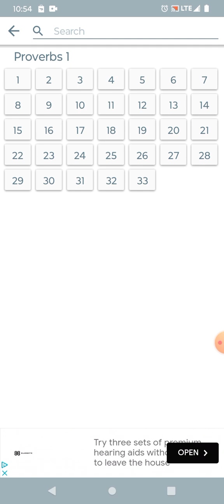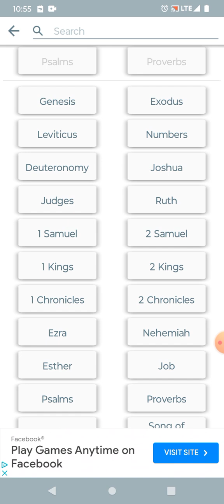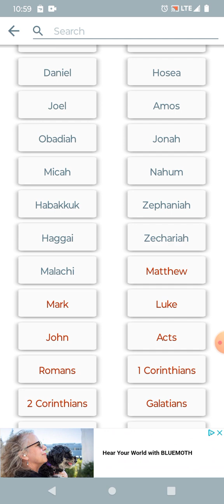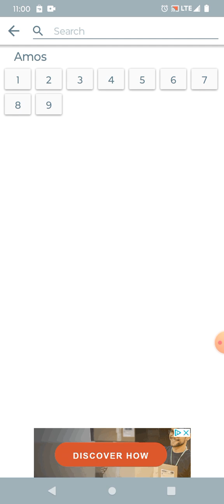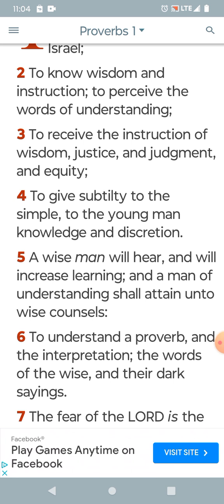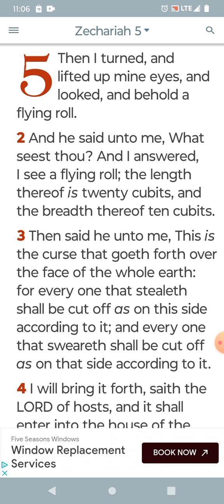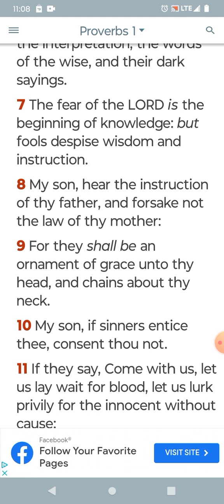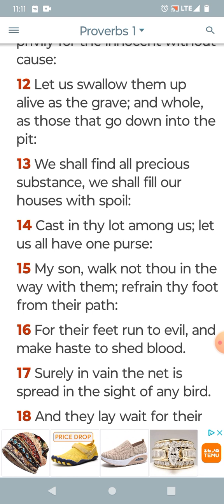Can anyone interpret the Bible?